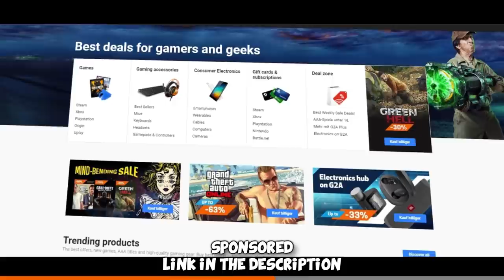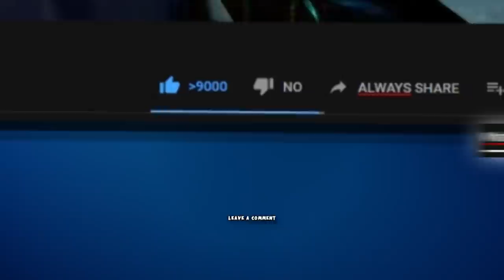Global Elite Funny Moments #12 CS:GO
More Funny Moments and highlights from my matchmaking Global Elite adventures =) hope you enjoy!